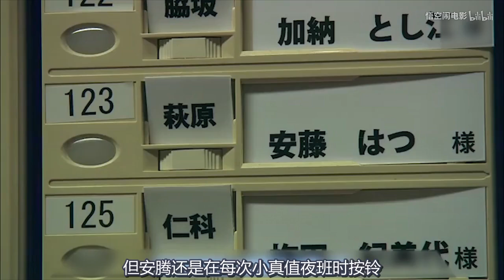老奶奶可以看见死神，每天深夜叫护士进自己房间，想要救她一命《死神降临之夜》